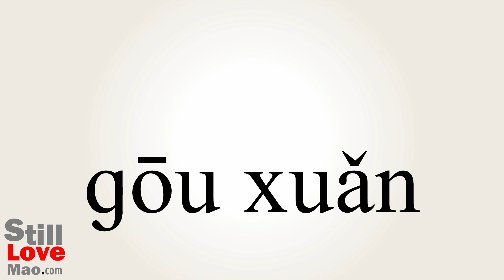How to Say Ticked in Chinese